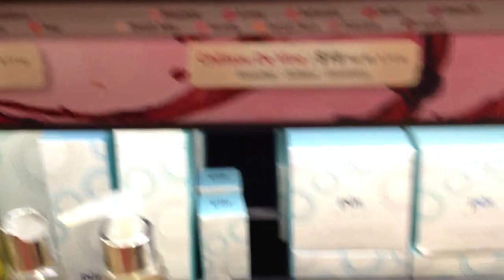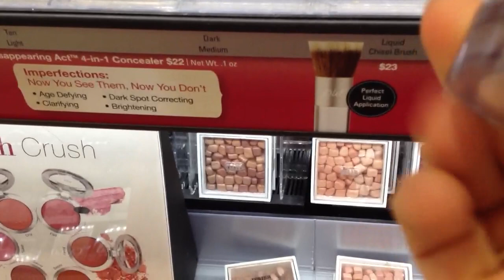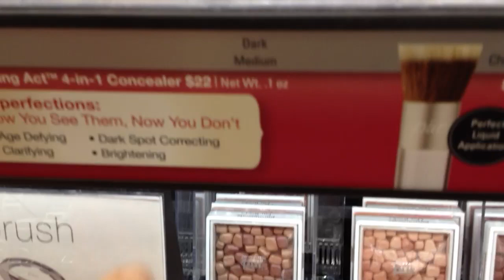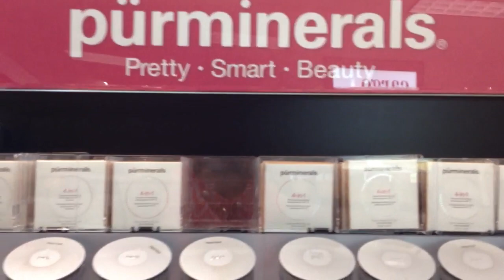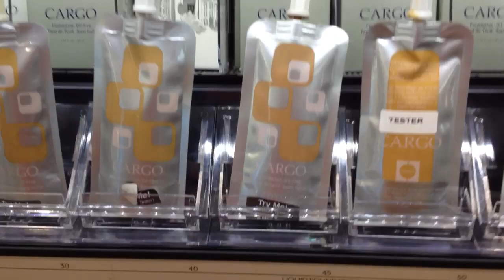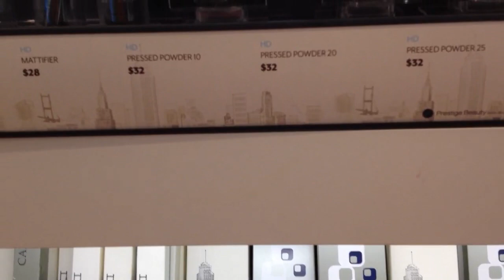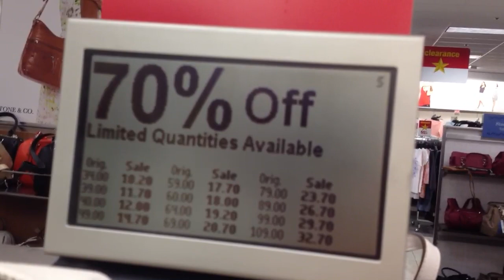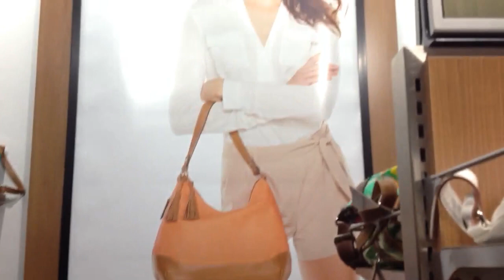отдел красоты наконец то обратила внимание